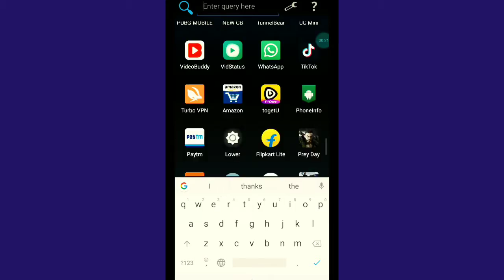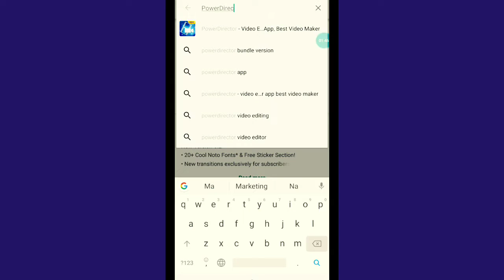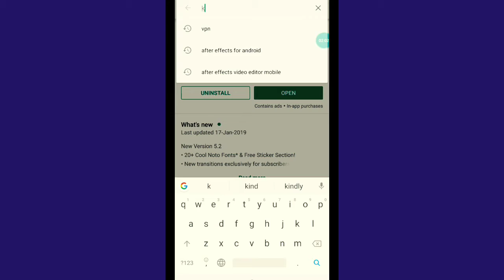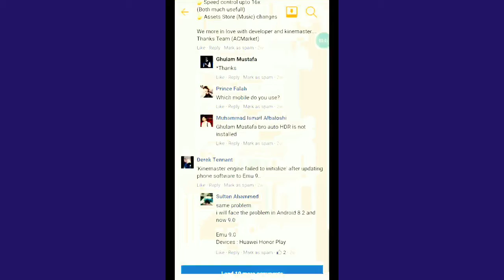दुनिया का सबसे खतरनाक Apps अभी डाउनलोड कर लो नहीं तो बहुत पछताओगे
Rahul editorदुनिया का सबसे खतरनाक Apps अभी डाउनलोड कर लो नहीं तो बहुत पछताओगे